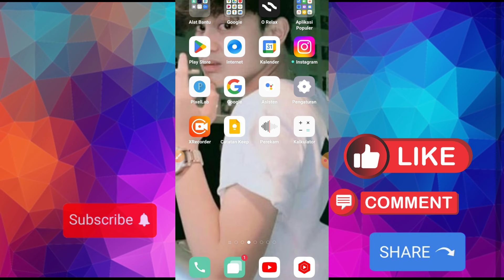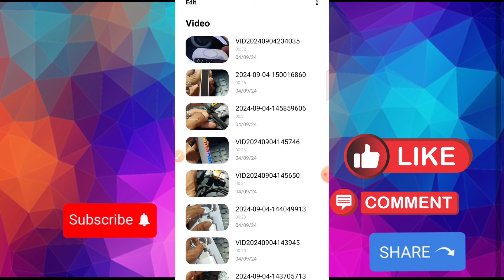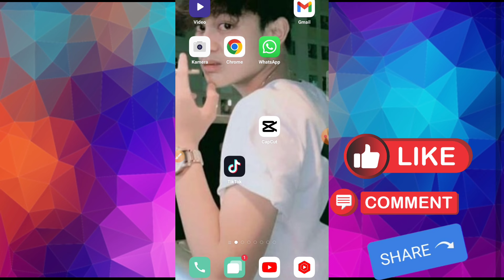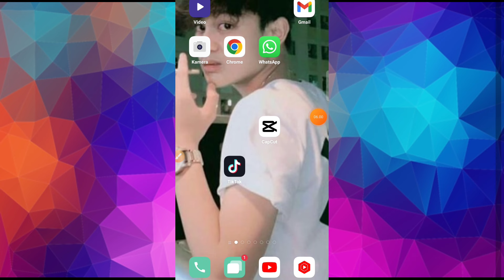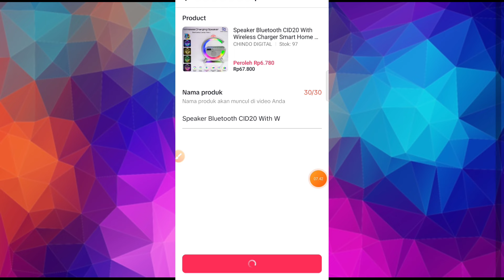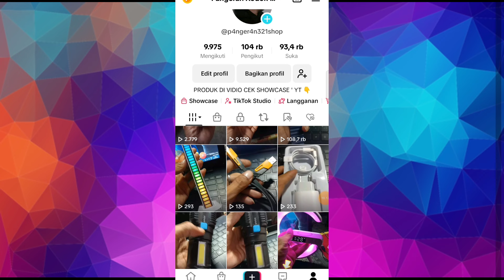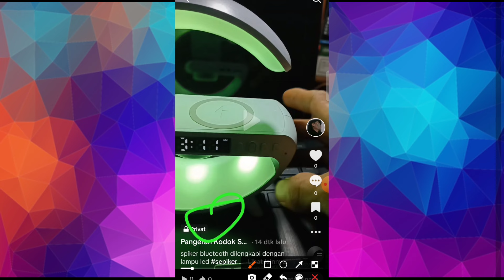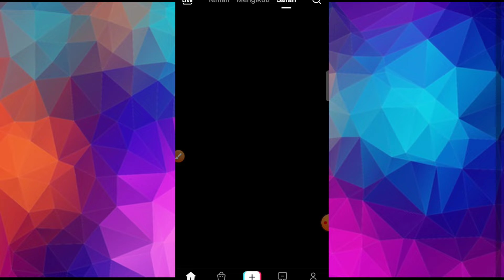Manfaat Dan Keuntungan Menambahkan Hastag Di Vidio Jualan tiktok affiliate program